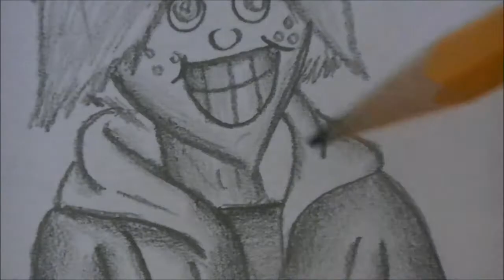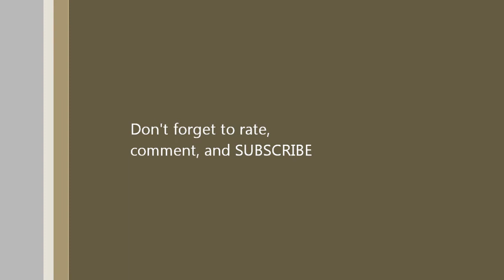Speed Sketch: Bryan's birthday part 2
This is another video on a speed sketch of a kid with a birthday haat YAAY happy birthday Bryan!